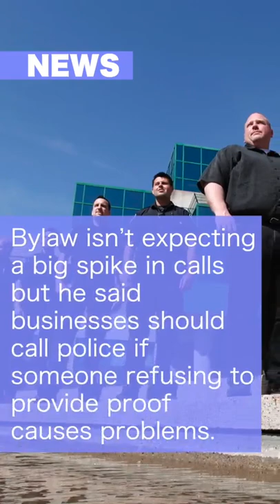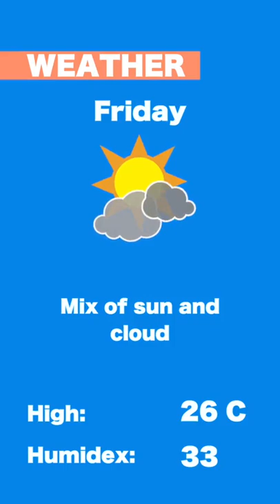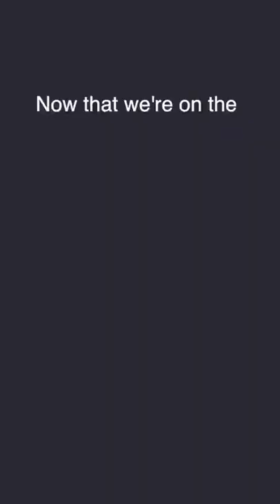On the Same Page Ep. 566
In today’s edition:
Goodbye Pfizer, hello Comirnaty as Health Canada announces new monikers for COVID-19 vaccines. Local candidates in the federal election agree on supporting Ottawa’s light-rail and other transit but the parties split on how to cover the multi-billion dollar price tag. It’s “bittersweet” as a landmark Ottawa car wash is sold.